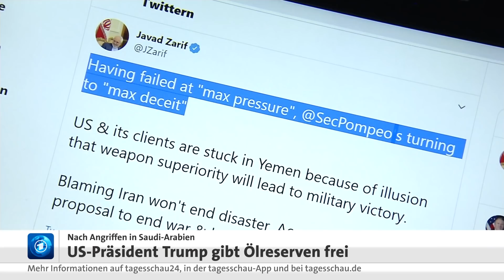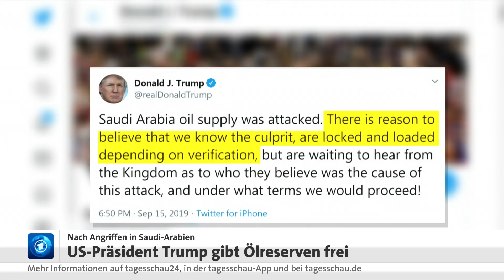Nach Drohnenangriff in Saudi-Arabien: Trump gibt Öl-Reserven frei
Nach den Drohnenangriffen auf zwei Öl-Anlagen in Saudi-Arabien wächst die Verunsicherung. Zum einen stiegen die Preise für Rohöl deutlich an. Als Reaktion darauf hat US-Präsident Trump die Freigabe nationaler Reserven genehmigt, um im Bedarfsfall den Markt zu stabilisieren. Zum anderen nähren aber auch Äußerungen von Trump die Sorge vor einer militärischen Eskalation in der Region. Für die Attacken am Samstag machen die USA den Iran verantwortlich. Teheran weist das zurück.